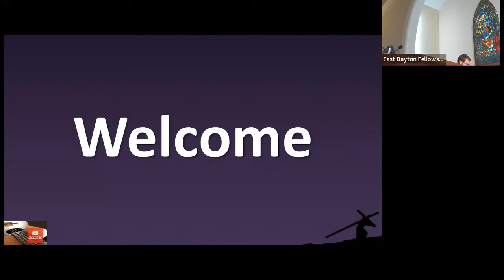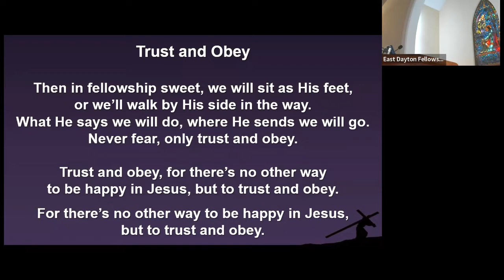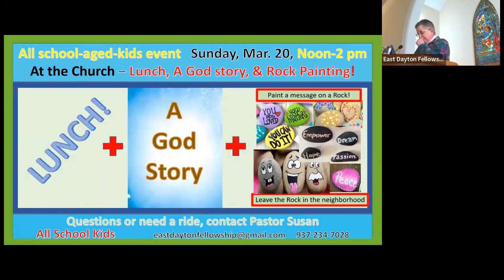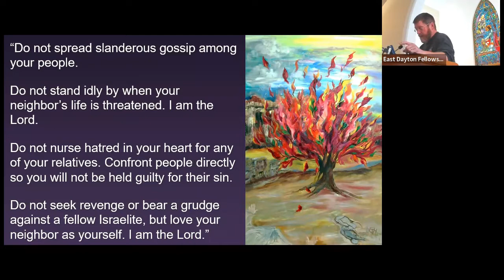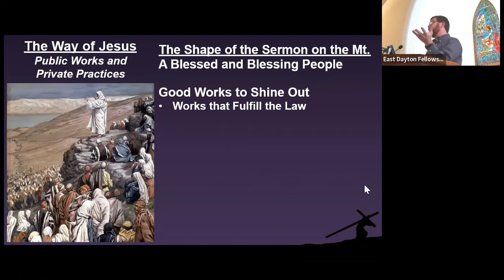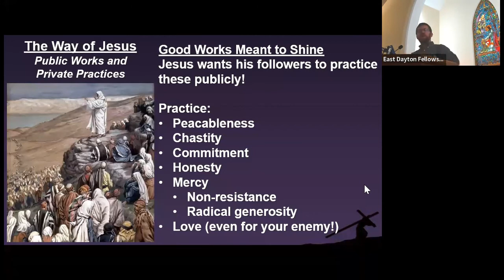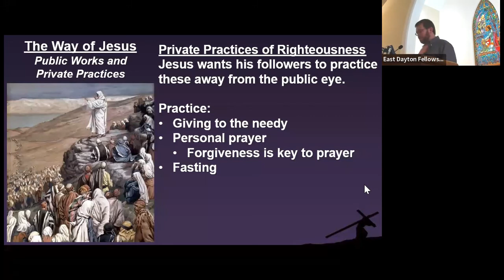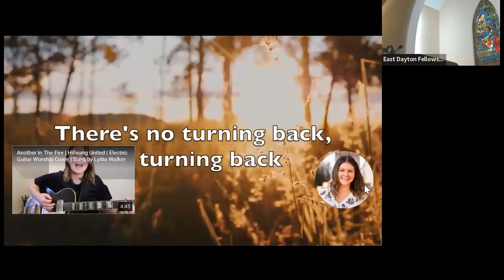3/13/2022 EDF Worship Service Video - “The Way of Jesus – Public Works and Private Practices”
3/13/2022 EDF Worship Service Video - “The Way of Jesus – Public Works and Private Practices”